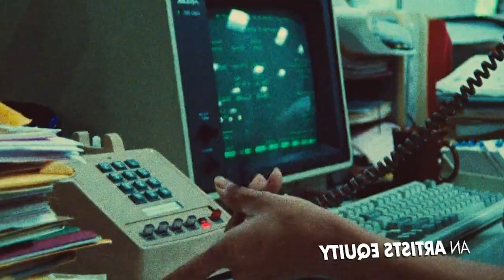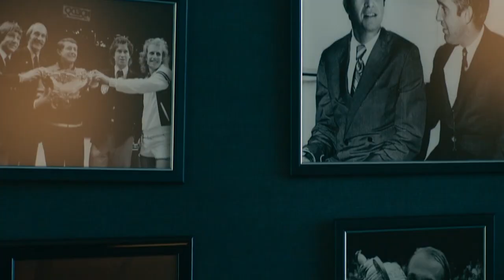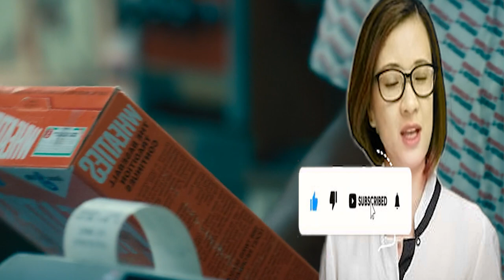Air (2023) - Matt Damon, Jason Bateman, Ben Affleck